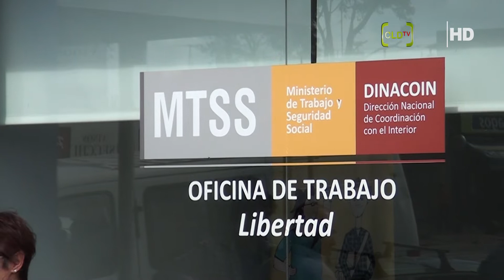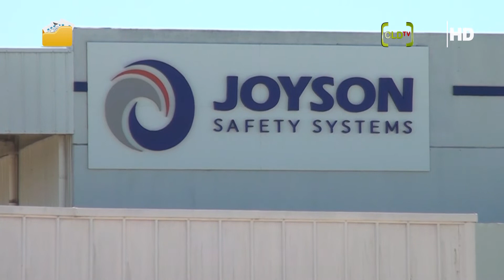Trabajadores de Joyson se hicieron presentes en Ministerio de Trabajo